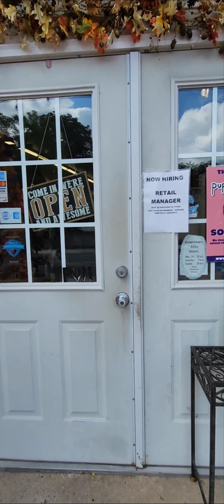Saturday morning antique shopping and relaxing! 3 day weekend 🙌🏽